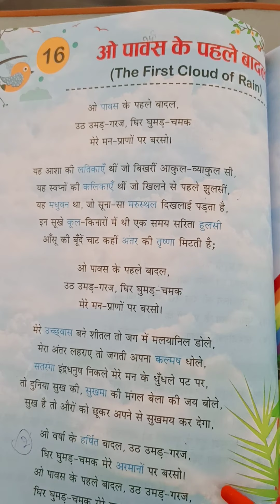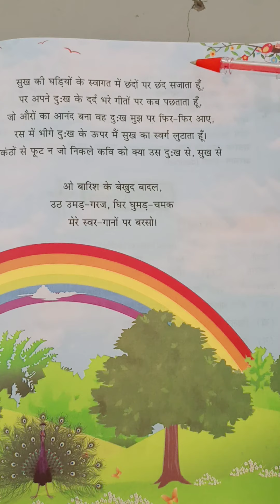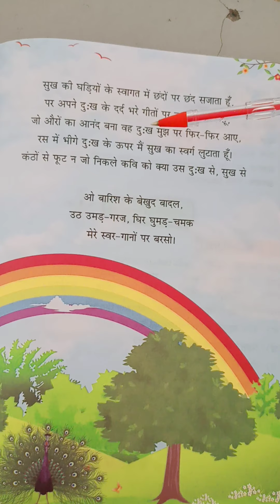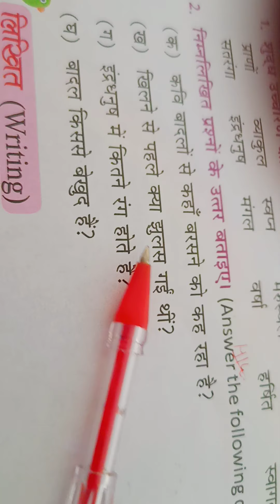US Classes App video